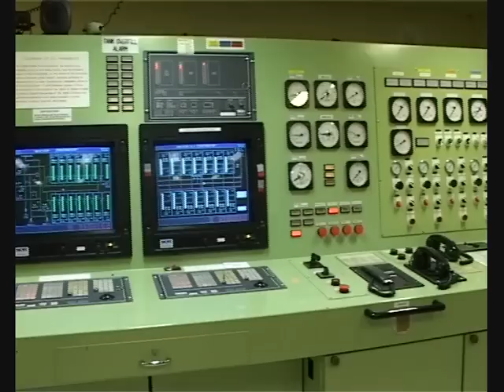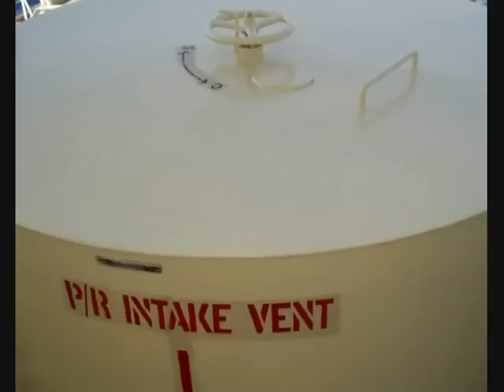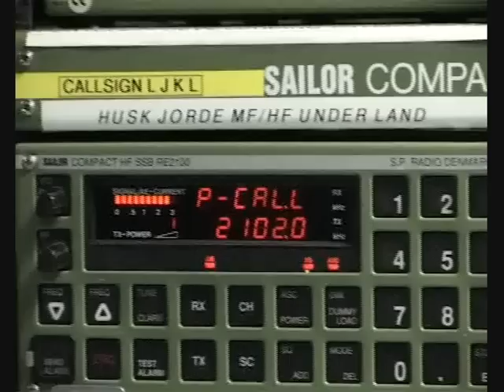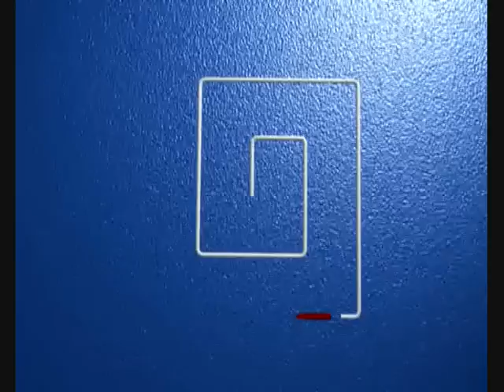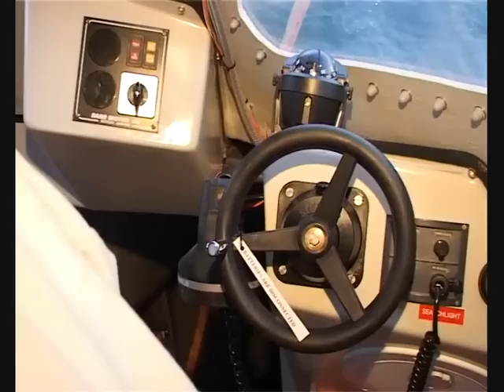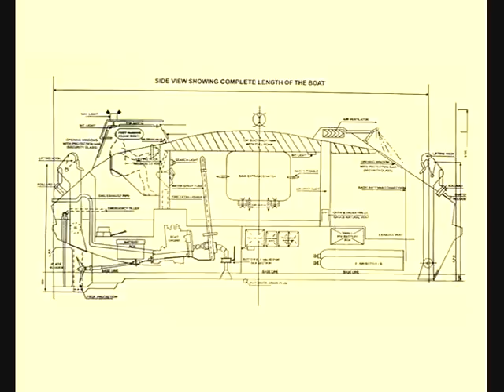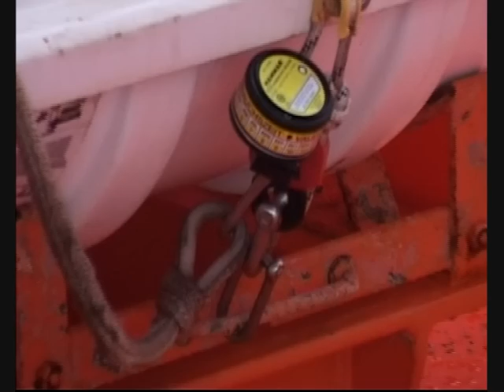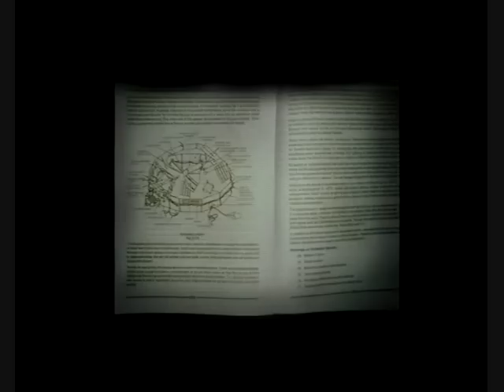Personal safety /Личная безопасность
Welcome to the channel of Sea School Lighthouse!   Our organization is created for the purpose of collecting and distribution of training video, trainings for seamen, and also for those whom the seamanship interests.
Your opinion, your wishes and interests is interesting to us.
Добро пожаловать на канал Морской Школы Маяк! Наша организация создана с целью сбора и распространения обучающего видео, тренингов для моряков,  а также для тех, кого интересует морское дело.
 Нам интересно Ваше мнение, Ваши пожелания и интересы.